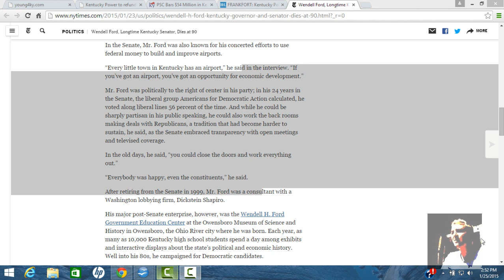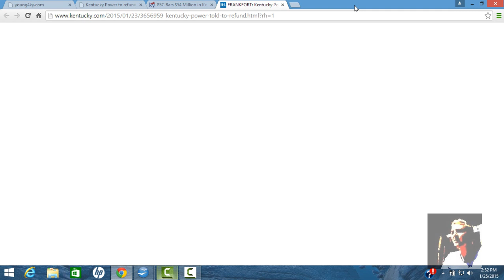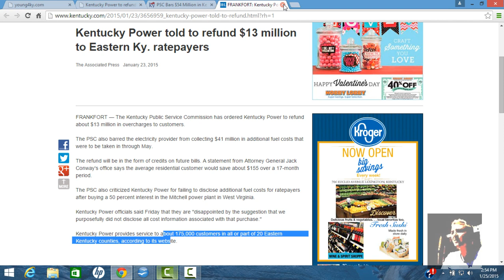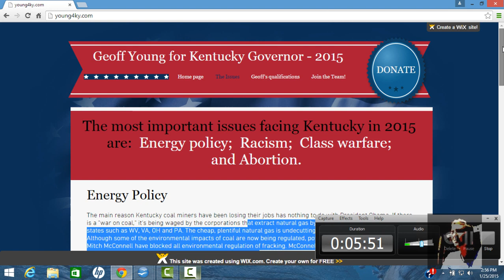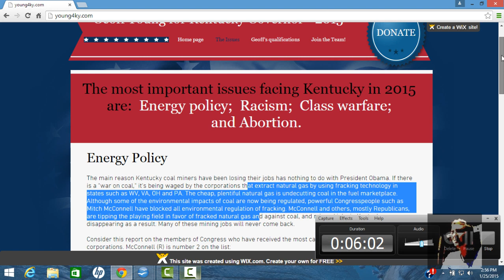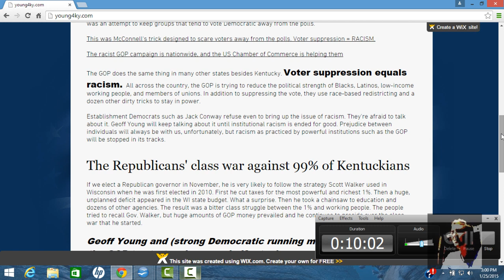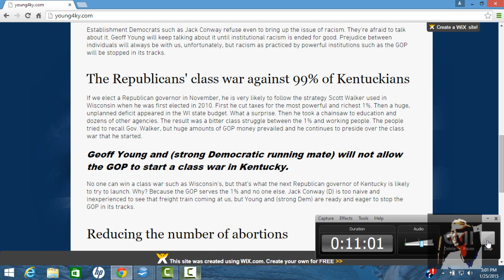Kentucky Newz Jan 25 2015